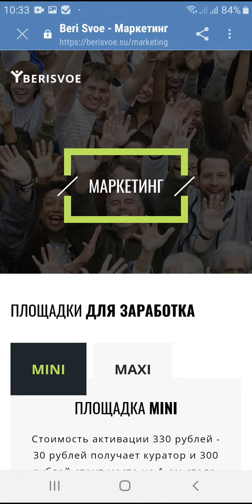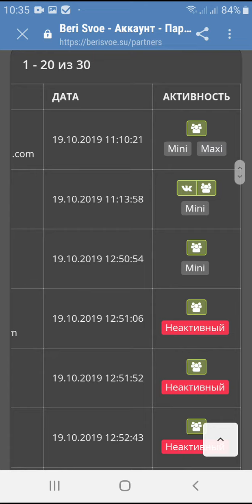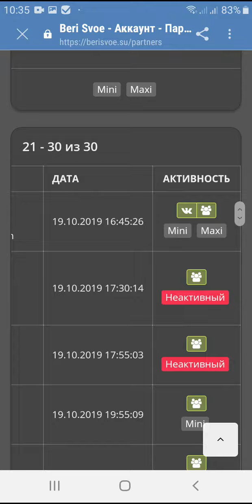5 человек оплатили площадки maxi, остальное идет на переливы!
регистрируйся на предстарте и оплачивайте обе площадки всего 1 раз!